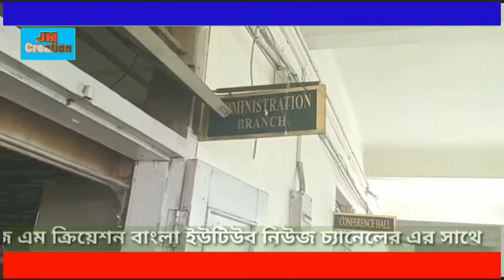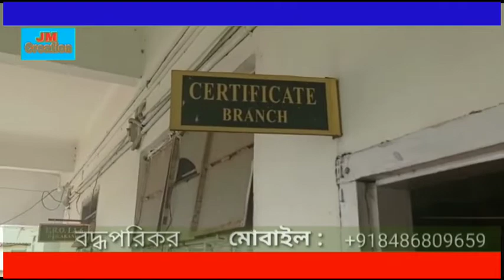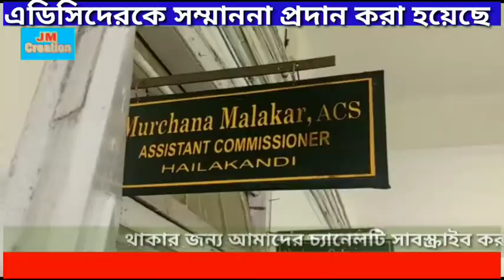হাইলাকান্দির চারটি বিভাগে মনাই ড্রাইভার এর বিপুল সম্বর্ধনা ।